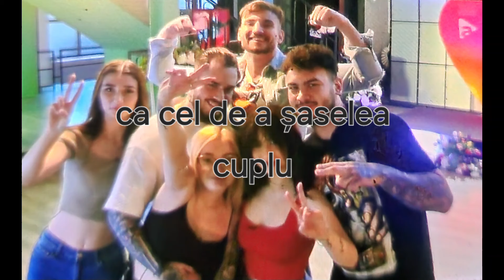Zâmbiți, este vremea pentru poze!